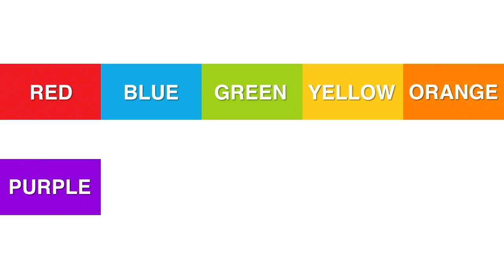Canciones Infantiles | Come tus Verduras | Dibujos Animados | Little Baby Bum